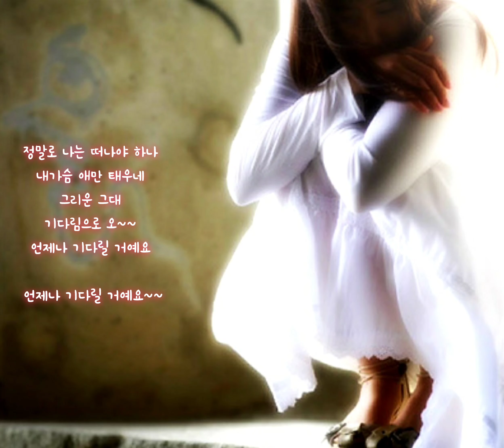이상훈 -사랑은 기다림으로 🎯